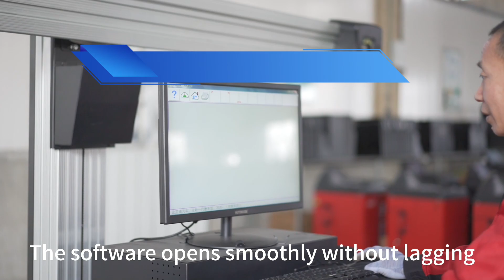CE approved precise 3d wheel alignment machine Precise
The purpose of this video is to give a basic overview of how to operate the 3D wheel alignment.